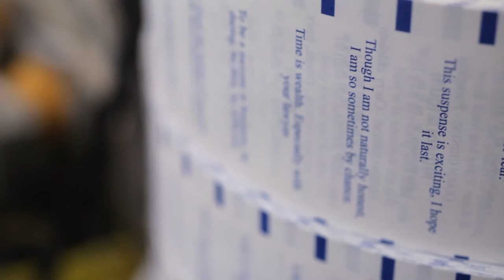The Search For General Tso - Clip "Fortunes" I HD I IFC Films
Opening in theaters and VOD January 2nd

Directed by: Ian Cheney

This mouthwateringly entertaining film travels the globe to unravel a captivating culinary mystery. General Tso’s chicken is a staple of Chinese-American cooking, and a ubiquitous presence on restaurant menus across the country. But just who was General Tso? And how did his chicken become emblematic of an entire national cuisine? Director Ian Cheney (King Corn) journeys from Shanghai to New York to the American Midwest and beyond to uncover the origins of this iconic dish, turning up surprising revelations and a host of humorous characters along the way. Told with the verve of a good detective story,The Search for General Tso is as much about food as it is a tale of the American immigrant experience.